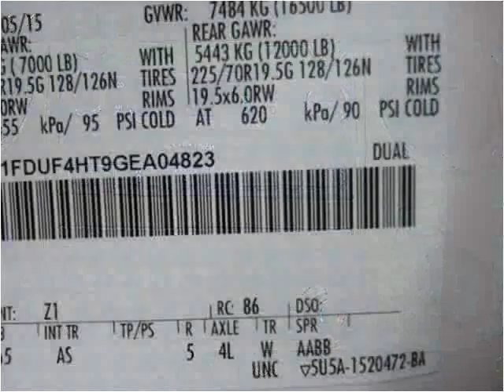2016 Ford F450 New Cars Manassas VA